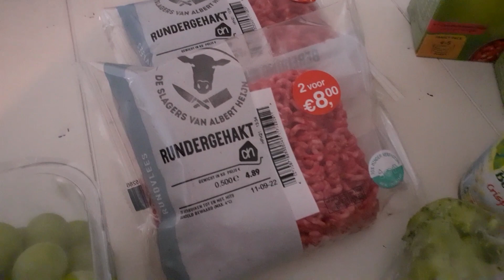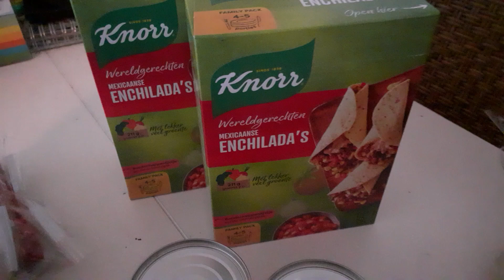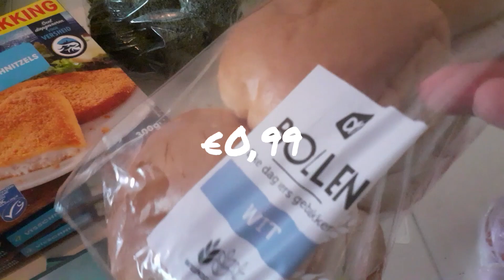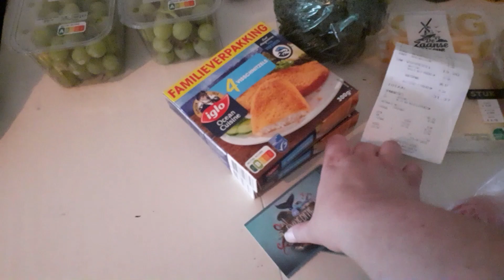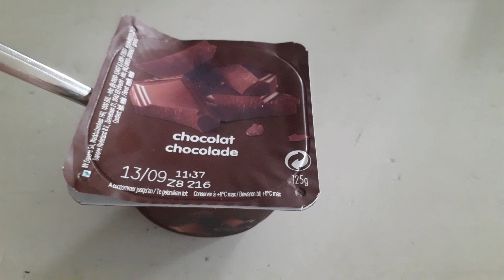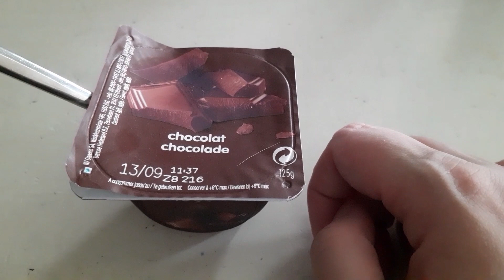boodschappen shoplog met vaag week menu. week 36